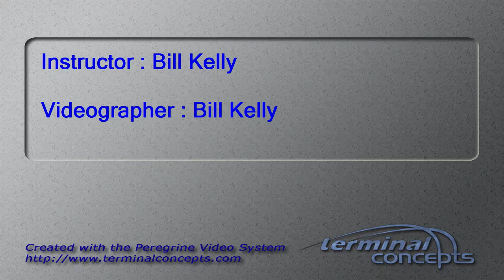Zhiyong Cui's Tandem skydive!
Zhiyong Cui's tandem skydive at Skydive Snohomish!